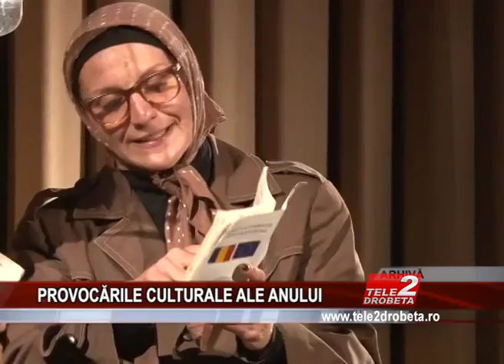PROVOCĂRILE CULTURALE ALE ANULUI